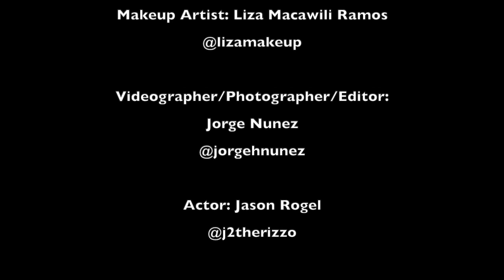Macawili, Liza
Vote by choosing "Like" (the thumbs up icon)